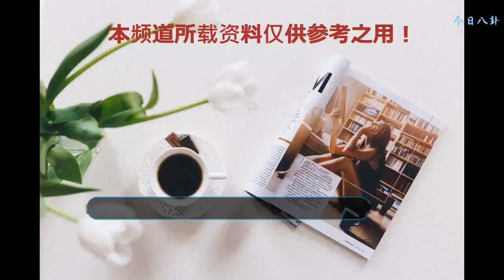電影《我不是藥神》憑什么讓別人搭上自己去一而再再而三幫助你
電影《我不是藥神》抱著港囧那樣喜劇片的期待去的，結果還是有一些讓人沉思的點。看完之后，觸動很大。反思自己平常老是站在道德的制高點去評判他人。卻忘記了人是有感情的！也更加領略到這個世界沒有感同身受，有的只是冷暖自知。也許自己的一些做法也只是認為自己做的對！卻忽略了別人。希望自己能在有限的時間迅速積累到一定的財富，不要等到用時只會流淚，別無他法劇情里雖然有一些"道德綁架"的部分，一開始讓我非常接受不了，和朋友爭執了許久。后來自己想明白了。徐崢在后來"金盆洗手"的時候，王傳君的妻子卻來求他，希望他重新賣藥。當時我的第一反應是很不爽:別人也有別人的人生，幫一次是情理，你這是我一開始的想法，不到幾分鐘，便動搖了。有點厭惡自己總是這種站在至高點 極度理性的講道理，其實，在那種走投無路環境下，這樣要求別人不要去道德綁架是過分的。這也才是人的本能反應，才是真的寫實。我們無法體會事件發生時當事人的處境，所以不適合做任何評價。作為旁觀者，我們只需借此去感悟自己的人生。你說的對，站在至高點極度理性的去評判一個走投無路的人的行為本身就是過分的人最害怕的就是當你給了他生的希望，卻又一次讓他失望。在飯桌上，呂最后一個離開，他不愿相信那是真的，眼睛里滿滿的絕望。他最大的改變在于 ,第一次不是幫 而是沖著賺錢去的 ,如果沒有呂受益 也不會有開紡織廠的程老板, 他爹也不會繼續活著 這些都讓他受到了極大的打擊, 后來他只不過把一切還給了白血病人, 自己當回了神油店老板罷了.可是，如果不是有一代代為民請命、為萬世開太平的拋頭顱灑熱血的理想主義者，我們的時代又是怎么一步步向前發展的呢？人有權利怯懦，但請不要玷污勇敢者的努力，我們的世界沒有缺了他們。還有一點，徐崢后來的財富都是靠著這些白血病人掙來的，沒有他們，徐崢也許一輩子都在那個角落賣著壯陽藥，他最后是受不了良心的拷問，才決定重新出山，他說：這些就當是還他們的其實有個很嚴重的問題，張長林賣假藥十幾年沒被抓，因為沒有傷害藥廠利益，政府公安機關不作為，但當賣可以真治病的藥時，傷害了藥廠利益，公安機關才受到威脅，要拼了命抓人，其實很殘忍，當利益受到侵害時，最終是有錢人勝利，所以里面說的，窮病，是沒法治的唉，看完這個電影感覺更多的還是無奈，所有人站在自己的立場都有難處，想了半天也沒想出來到底誰錯了，這讓我覺得更難受。我想到了青霉素，一開始也是天價，隨著科技，隨著社會的進步它價格降下來了，成了最普通的東西，我在電影中看到了希望，這個世界每天都在變好，不是嗎？后面程勇退出大家的態度有些道德綁架意思，這個場景聯想到了辛德勒的名單場景，也是類似的場景，但是藥神處理的有些刻意了。關于豆瓣9.0分，個人感覺有一定的鼓勵分在里面，因為他把現實中的問題赤裸裸拋給了大家，是中國電影的明顯進步.